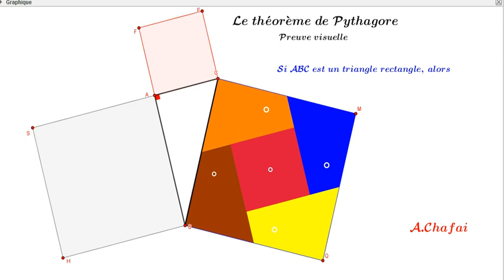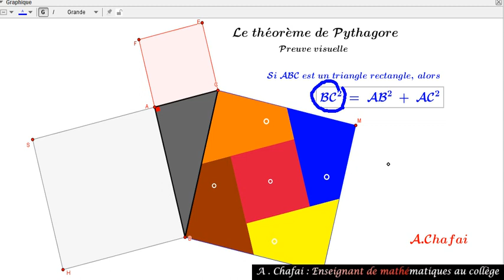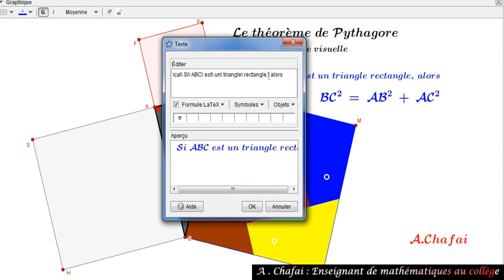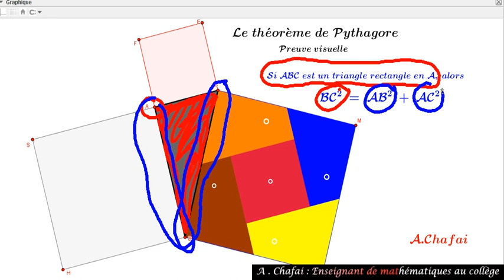Le théorème de Pythagore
Le théorème de Pythagore : Preuve visuelle